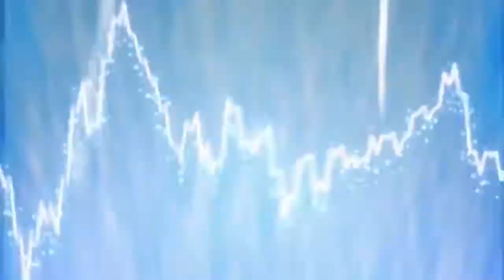Pug YTP 10: there are 0002 many of these 6662upid things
In this anti-climactic penultimate episode, Blender decides to take a shit all over my perfectly mixed audio, my prepared thumbnail images have gone missing and, after lying about the number of frames, I will forget to replace this sample text before I publish it.